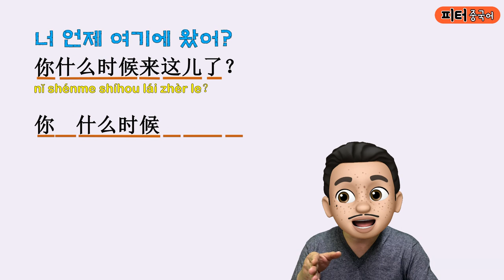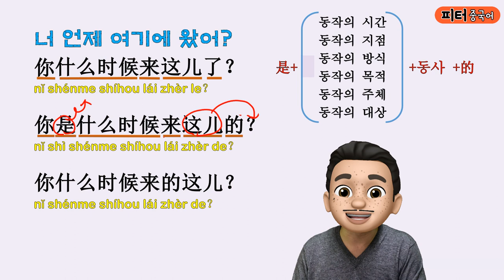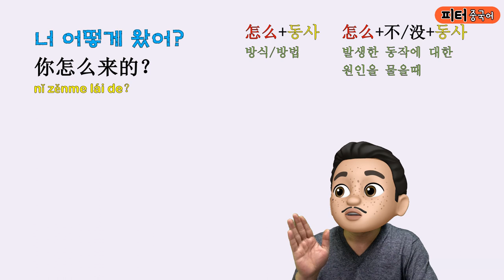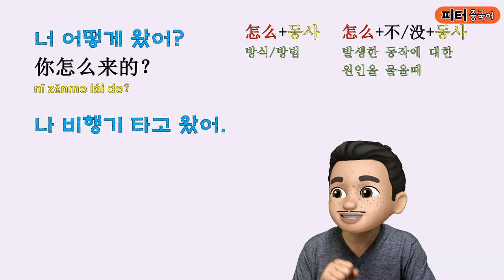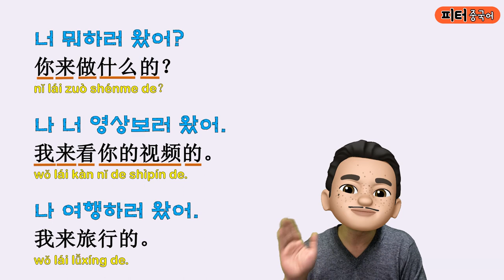중국어의 과거 표현은 "了"말고 뭐가 있지? / 쉬운 단어로 중국어 문장 말하기/기초 중국어회화/ 중국어작문짓기/중국어기초문법